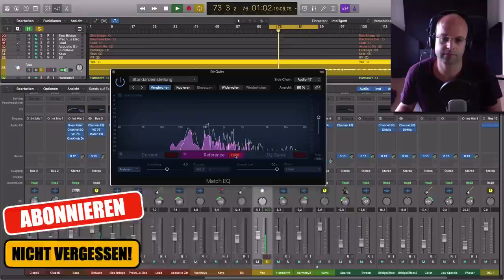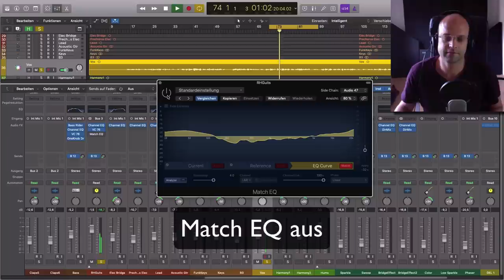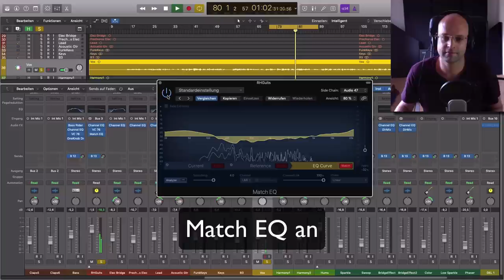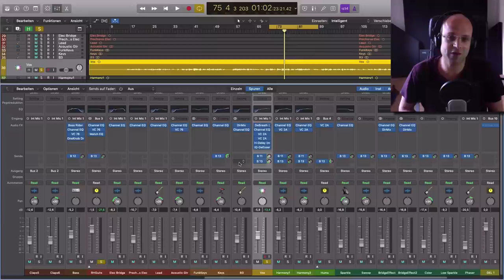Vocals richtig abmischen || 🎉Der (geniale) Match EQ Trick!! (Gesang abmischen, Stimme mischen)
Dieser Match EQ Trick hilft dir wenn du deine Vocals richtig abmischen und mit EQ bearbeiten möchtest. Wenn du Gesang abmischen möchtest, hast du oft das Problem, dass andere Instrumente im Mix wichtige Frequenzbereiche deiner Vocals maskieren.

Diese ungewöhnliche Anwendung des Match EQ kann dir dabei helfen diese Probleme zu lösen und beim Stimme mischen die richtige Balance zwischen Instrumenten und Lead Vocals zu bekommen.